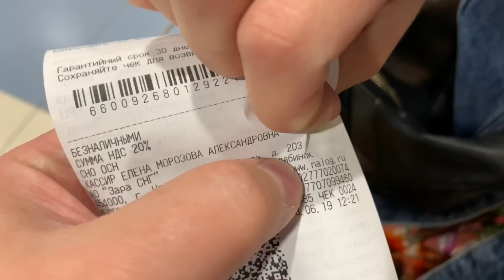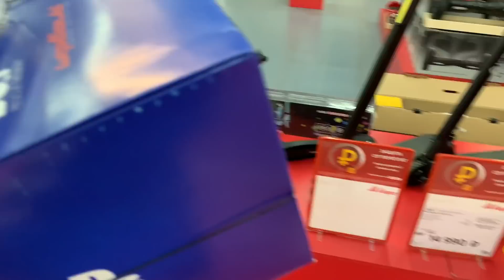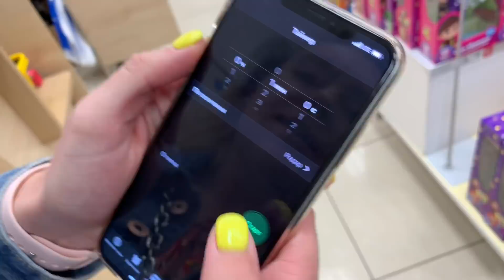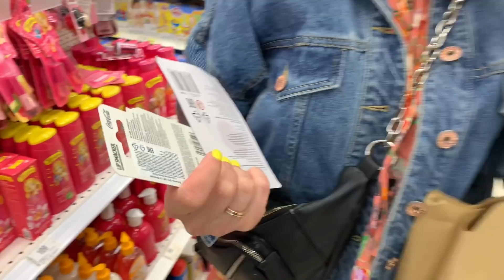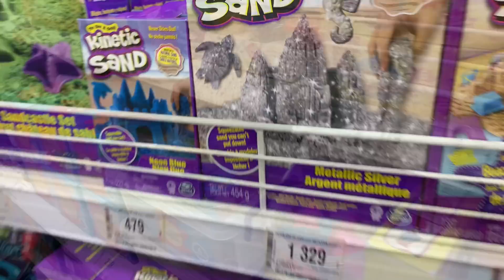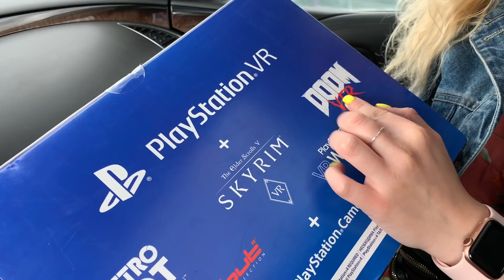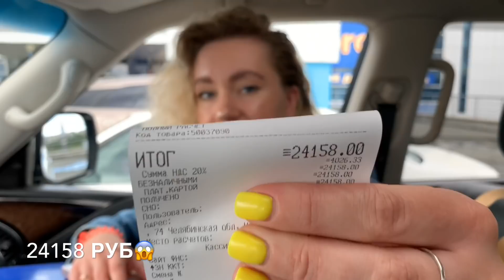КУПЛЮ ВСЕ ЧТО УНЕСЕШЬ ЗА 1 МИНУТУ ЧЕЛЛЕНДЖ😱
ЗА 1 МИНУТУ ВЫНОШУ ВСЕ ИЗ МАГАЗИНА 😱 КУПЛЮ ВСЕ ЧТО УСПЕЕШЬ ВЗЯТЬ / РАЗОРИЛА ПАРНЯ ЧЕЛЛЕНДЖ / ПАРЕНЬ ПОКУПАЕТ ВСЕ ЧТО СМОГУ УНЕСТИ ИЗ МАГАЗИНА ЗА 1 МИНУТУ challenge